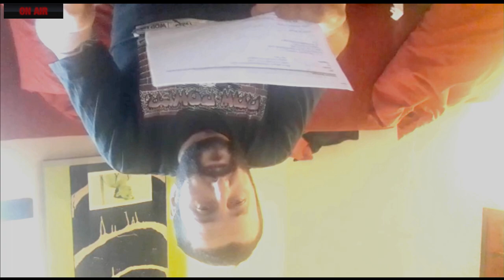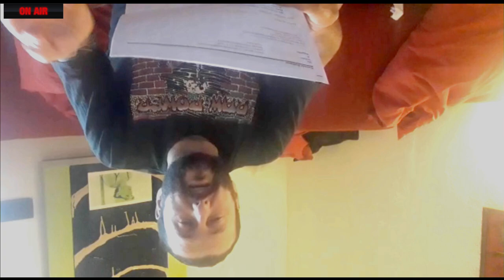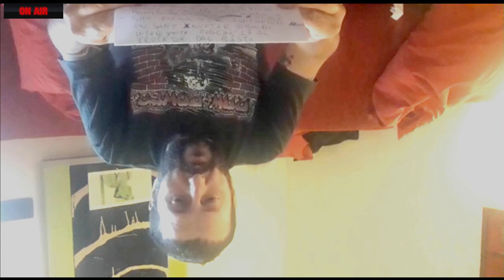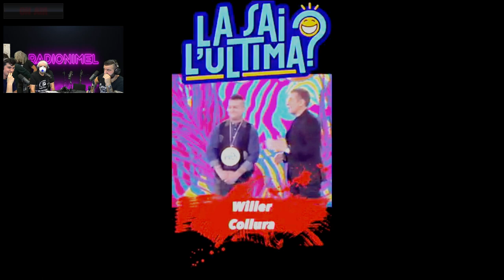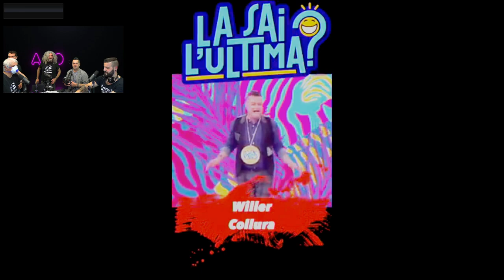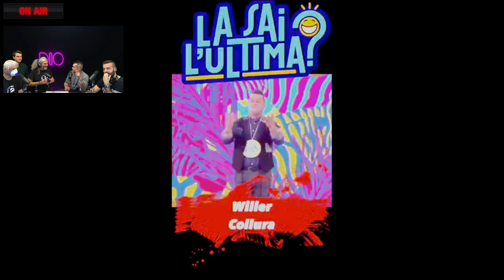RADIONIMEL PUNTATA 11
Puntata di questa sera grandi ospiti!
i NIMEL ARSAN i ragazzi che hanno realizzato il sogno reggiano creando il gioco REGIUM LEPIDI il risiko nostrano! WILLER COLLURA vincitore de LA SAI L'ULTIMA? Anna e Giuly del RICKY'S CAFE'